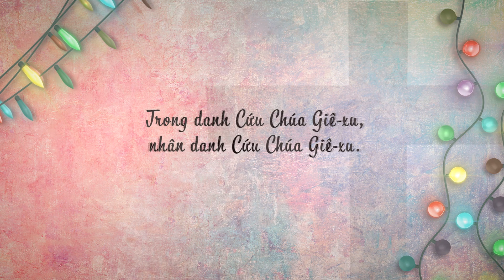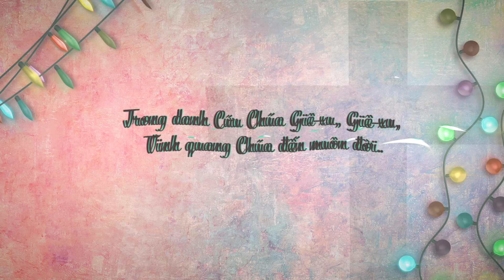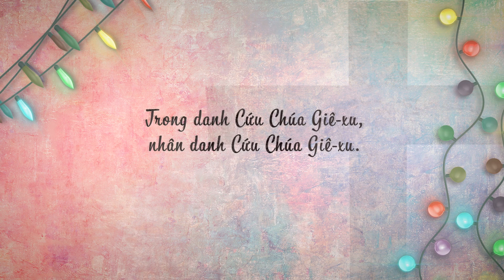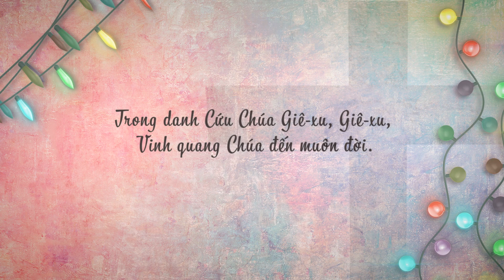Trong Danh Cứu Chúa Giê-xu - Mây Linh | Oneway Worship | Thánh Ca Tin Lành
TRONG DANH CỨU CHÚA GIÊ-XU
Mây Linh

Lời bài hát:

nhân danh Cứu Chúa Giê-xu.
Ta luôn đắc thắng không thôi.
Bóng tối ác ma chạy lui.
Danh Giê-xu là danh cao sang,
ơn yêu thương lạ lùng cao sâu vô đối.
Trong danh Cứu Chúa Giê-xu, Giê-xu,
Vinh quang Chúa đến muôn đời.

Sáng tác: Chưa rõ
Ca sĩ: Mây Linh
Hoà âm & Piano: Lý Phương Lê
Record - Mix & Mastered: LPL Studio
MV lyrics: Vĩnh Lộc
Bài tĩnh nguyện: Kẻ Thù Thực Sự Của Chúng Ta